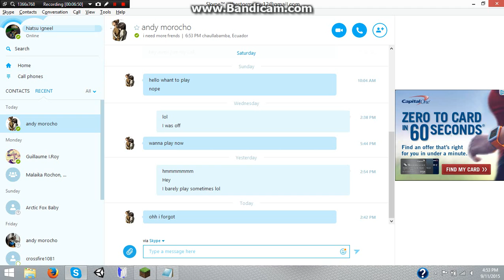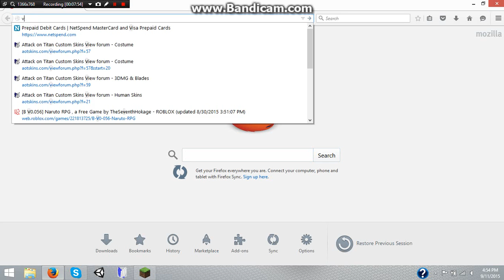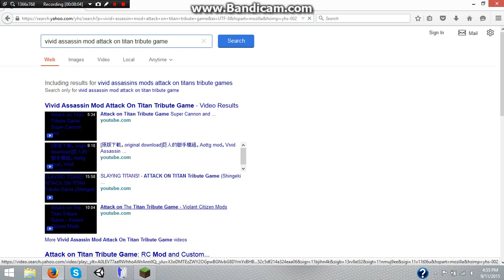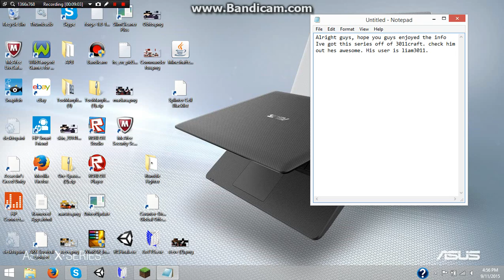Minecraft: Naruto C Lets play! Part 1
Hiring for a new kage. Just tell me how to play multiplayer xD. Im stupid.